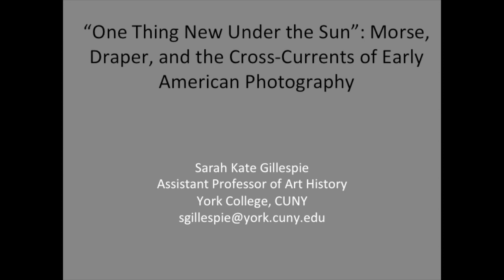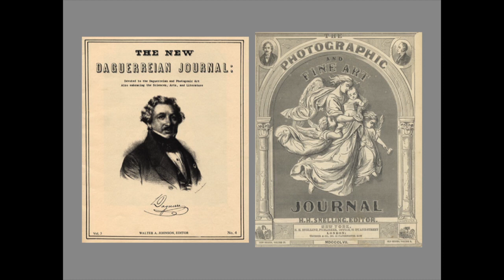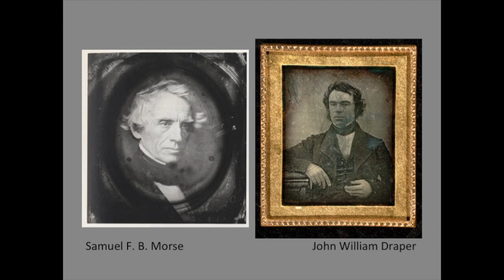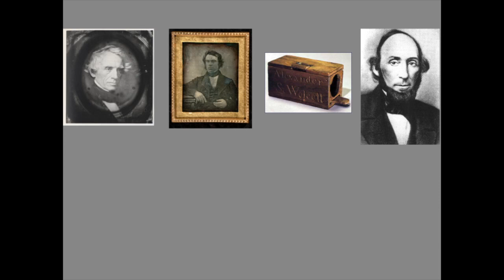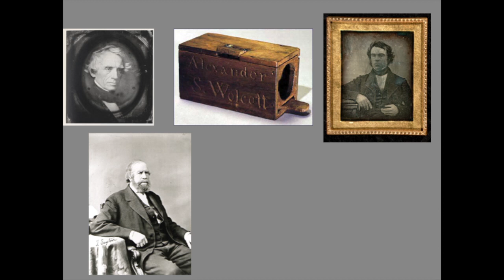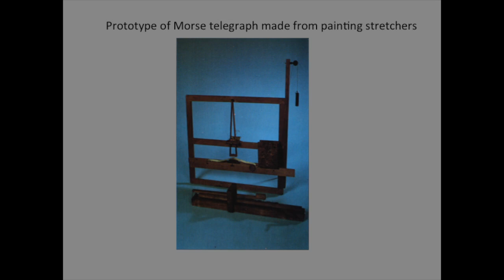One Thing New Under the Sun- Morse, Draper, & the Cross-Currents of Early American Photography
Sarah Kate Gillespie's presentation from the November 2011 National Museum of American History's lecture series, Inventing American Photography.